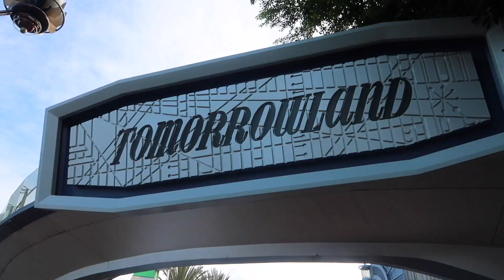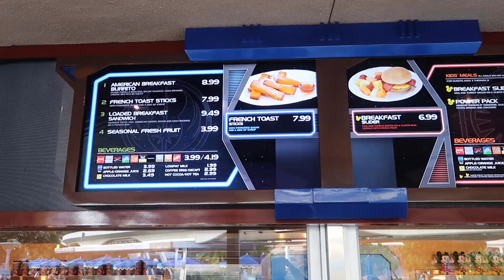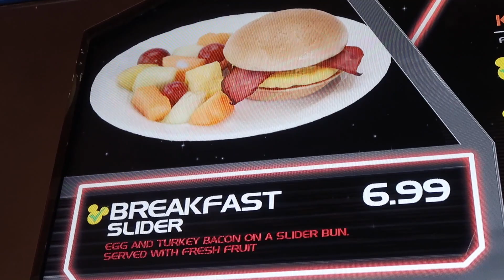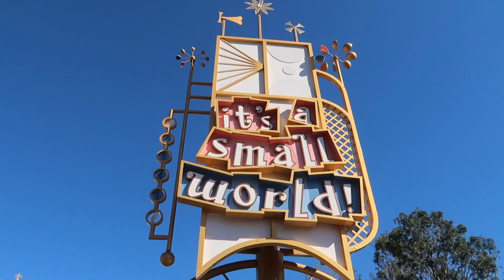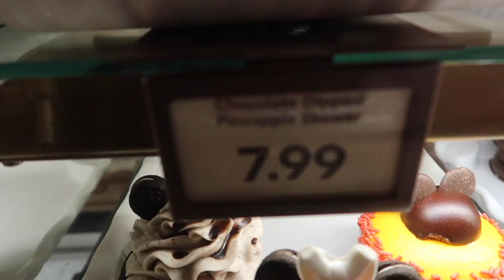Disneyland Survival Guide: Healthy Foods & Hacks! 2019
Here it is, the newest Disneyland Survival Guide: Healthy Foods & Hacks for 2019, volume 1
 Today we show you some
Healthier options to choose when you’re at Disneyland.
These options mainly focus on having smaller portions and items with more protein, fiber and less sugar.

🔴Never miss a LIVE! Especially on Wednesday Evening!

🌎 Personal Instagram & Twitter Links:
LIFE Disney:  @LifeDisneyGram
Spence:  @Serflosangeles
Katie: @KTthedisneybear